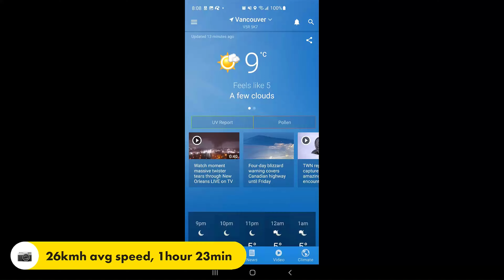Central Valley Greenway (35km) - VoltBike Bravo (Hyperlapse 4K)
Mar 23, 2022. 35km CVG speed run 1hour23min avg speed 27.4Kmh in Relive, 26.6kmg in Zeopoxa & Bike. 31kmh wind 10C. Pas 7 to Royal Columbian and pas 9 all the way home. Start 54.1v and end 47.6. Fully charged. Added more velcro and now camera is very snug in new casing.

NEW Dji Osmo Action 1, 4k Hyperlapse 10x,  dewarp ON, +0.3 ev
-Powerdirector: +115 saturation, 0-15 brightness,  0 contrast, 60fps, better quality, 4K, 60fps, +10 sharpness